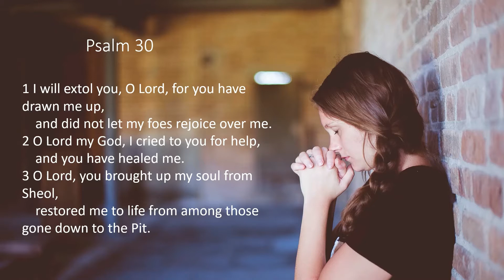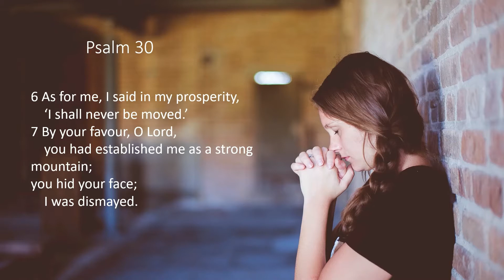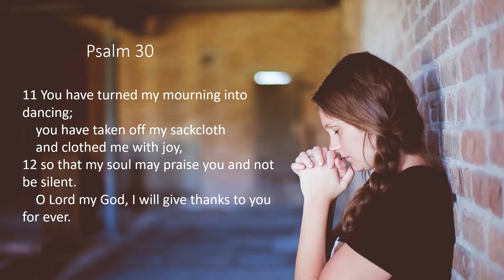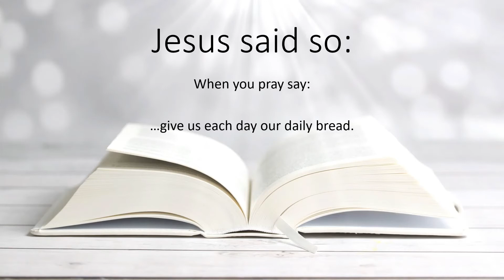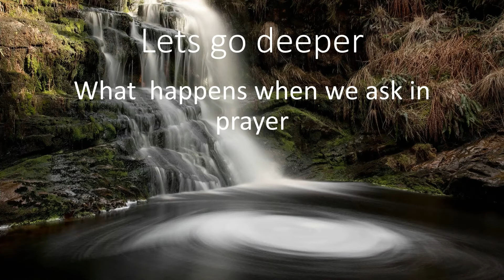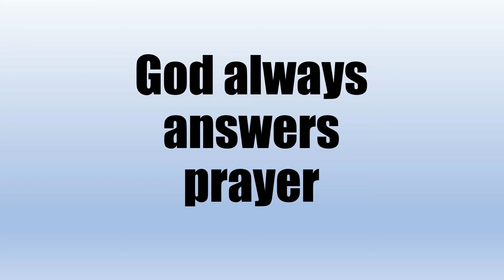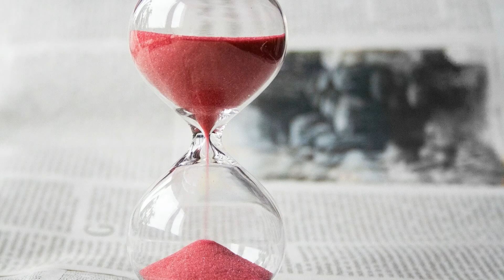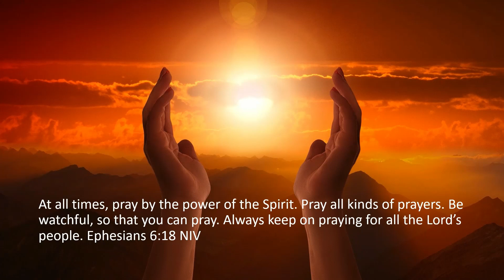Prayer Series Ask